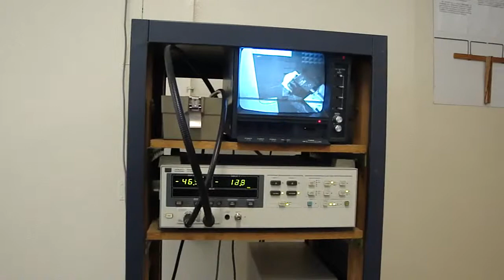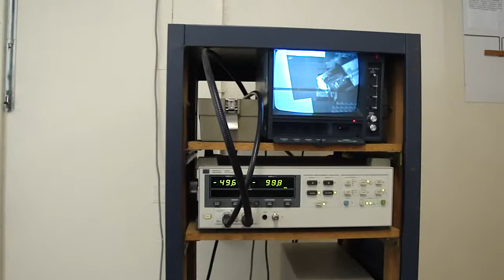Medição de uma cantenna na câmera anecóica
Medição de uma antena do tipo Cantenna usando uma câmera anecóica  - Departamento de Electrónica e Telecomunicações - Universidade de Aveiro